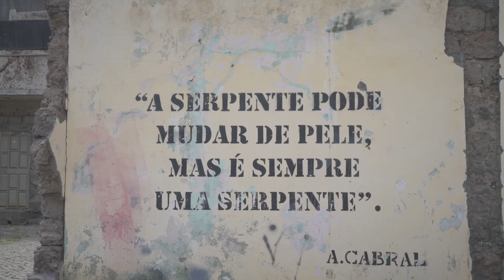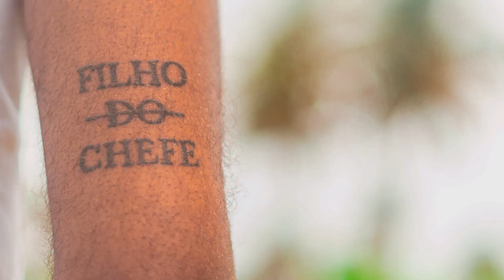EPIDEMIA - VOL.2 ( AMORIM JR & PAULO BRAZ ) @Cabo Verde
Live set epidemia vol 2 ( Cabo Verde 2021 )

Filmagem e edição:
Dope Studio

Obrigado especial à comunidade de Cabo Verde e a todos os envolvidos na realização do projeto.
( Dope mates, last Events, loucura events, dans events, Aqua, Noboh, So sabi ).

Booking Management:
- Bruno Amorim: 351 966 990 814